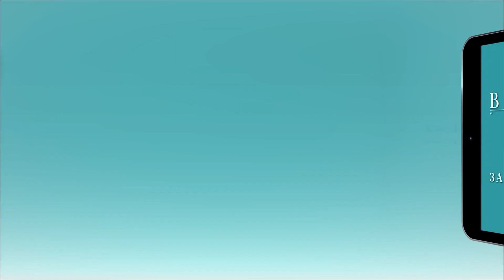Новий тональний крем з ефектом м'якого фокусу та «другої шкіри»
Новинка від шведського бренду IsaDora - омолоджуючий, захисний, коригуючий та поживний тональний крем Skin Beauty. Формула включає інгредієнти для догляду за шкірою, що допомагають відновлювати, зволожувати  і захищати шкіру. Сонцезахисний фактор SPF 35.

Продукція бренду IsaDora без віддушок, клінічно протестована та ніколи не тестується на тваринах.